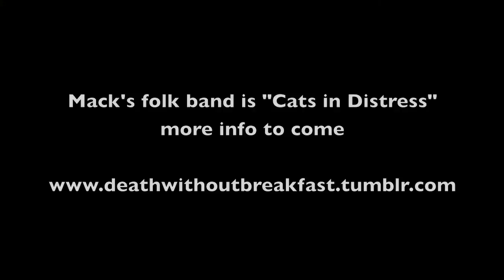Mack Shields from Cats in Distress at Ground Zero Studios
Mack Shields from the Victoria based folk band "Cats in Distress" performing the song Shady Grove at GroundZero Studios.